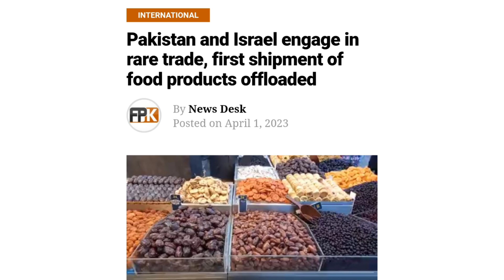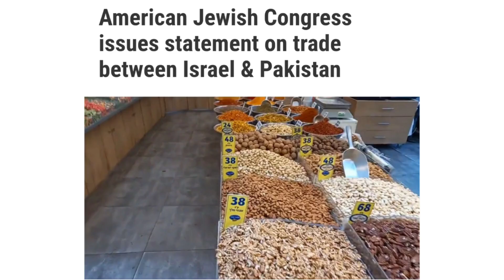Muslim countries normalizing relations with Israel. Why not Pakistan? Foods products landed Israel